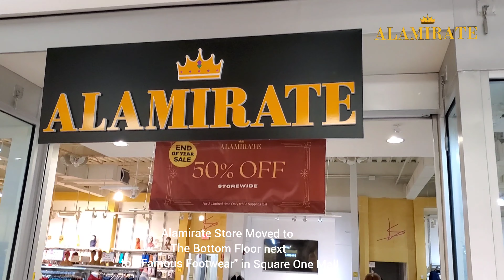New Alamirate store